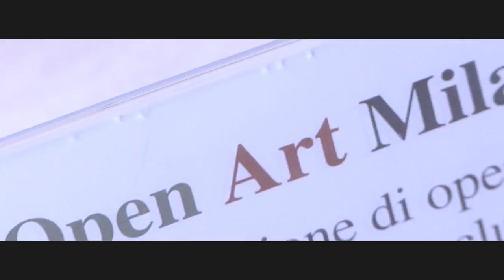OPENARTMILANO TRAILER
trailer galleria d'arte OPEN ART MILANO